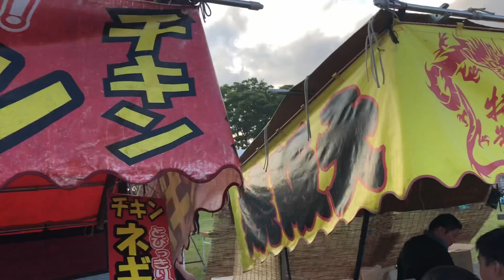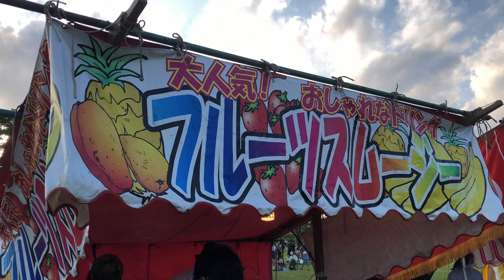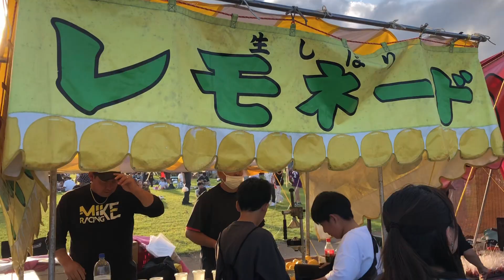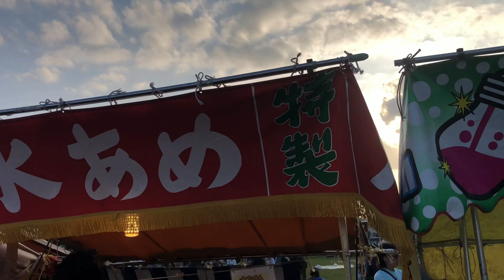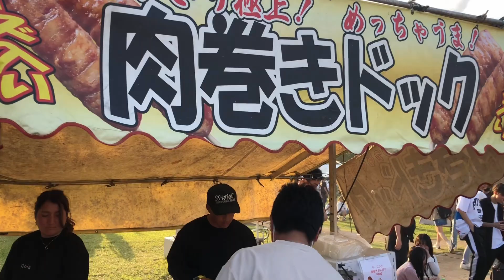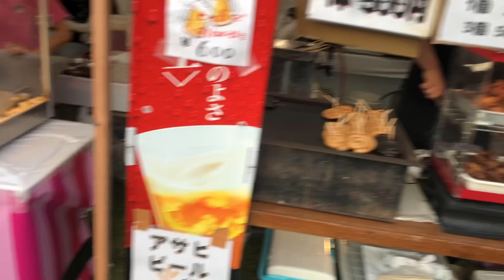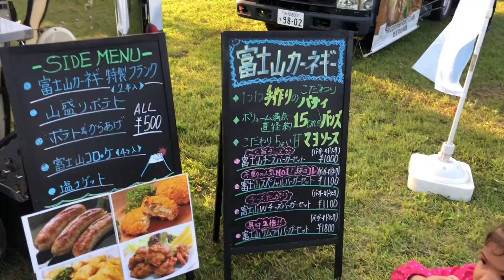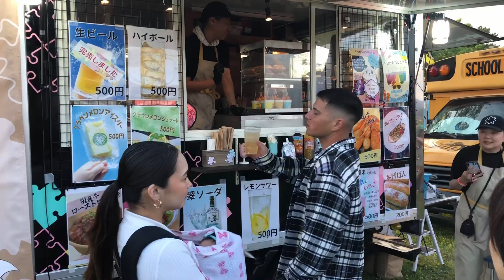Flying Dragon Festival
Enshu Hamakita flying dragon festival is performed in May or June every year at Tenryu River which runs quietly through Hamakita district in Hamamtsu city. At Nakazeryokuchi site, the flying dragon which is a symbol of the festival flies up to the sky and turns into a flying dragon Niagara firework as the finale to get the audience excited. There are a lot of events, such as Hamakita kite flying where huge (3.2m✕2.4m) kites fly in the air during the daytime, and fireworks during the nighttime.